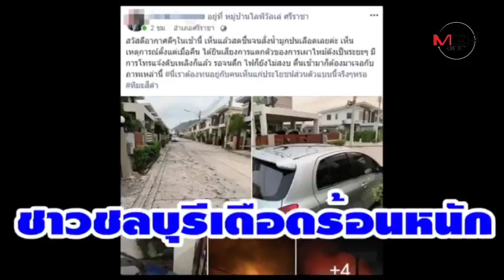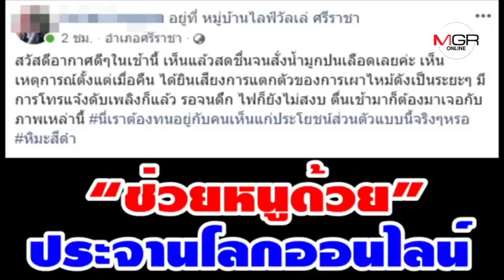เกิด "หิมะดำ" กลางดึก..จากฝีมือคนเห็นแก่ตัว